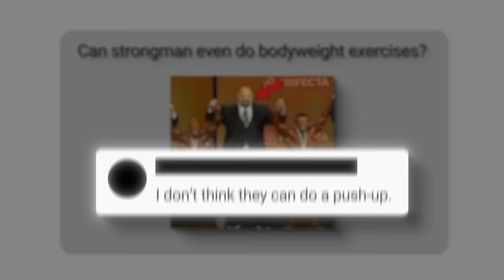How Strong is a Real Life Giant?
Can world's strongest man do a single pullup or pushup?